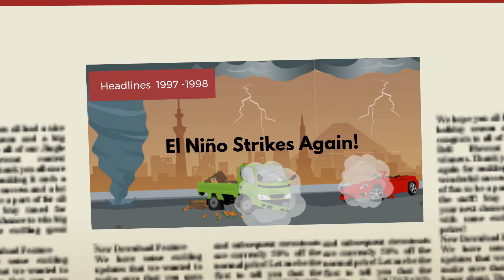El Niño by Lo-Fi Nipple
Leucadia Garage Rockers Lo-Fi Nipple, bust out their weather radios and Stratocasters in order to solve the drought in California, but be careful what you wish for, El Niño is coming your way!